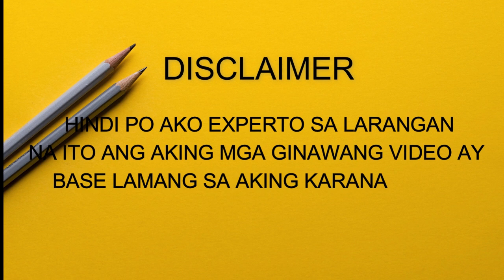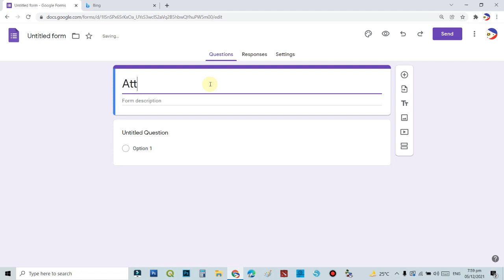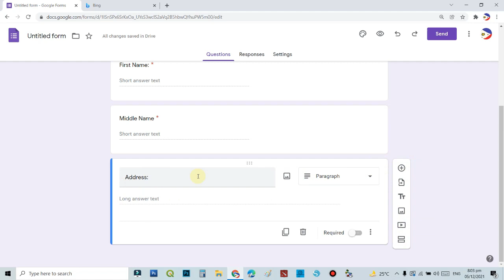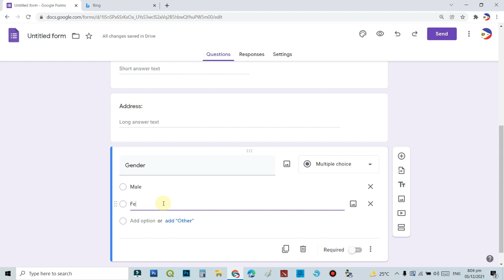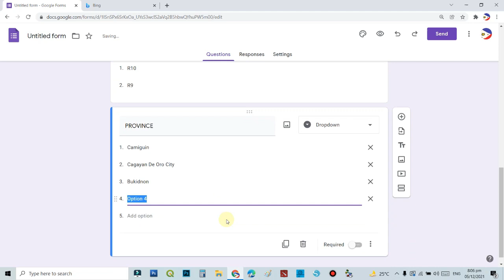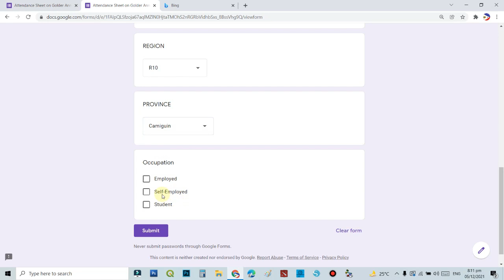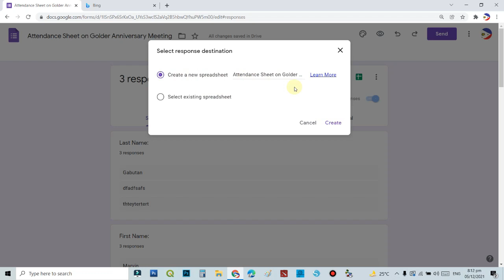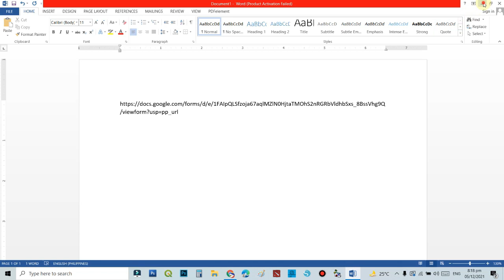CREATING ONLINE SURVEY FORM / QUESTIONAIRE USING GOOGLE FORM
In this video you learn how to create online form or Questionnaire using Google Form